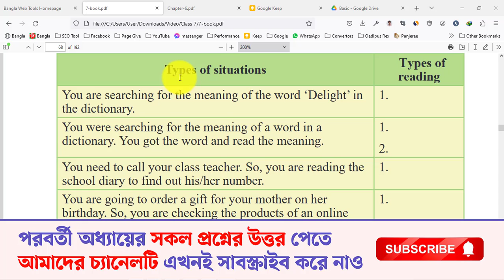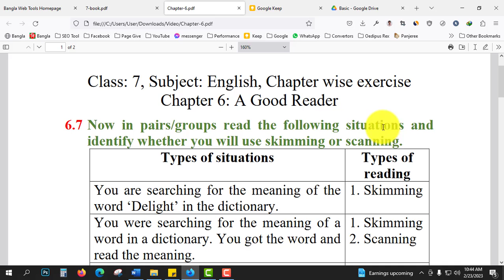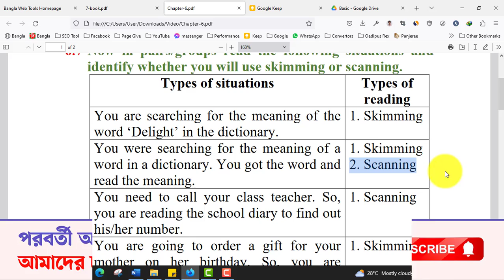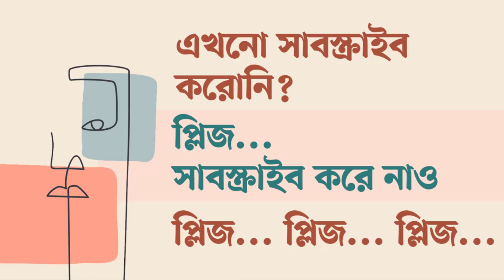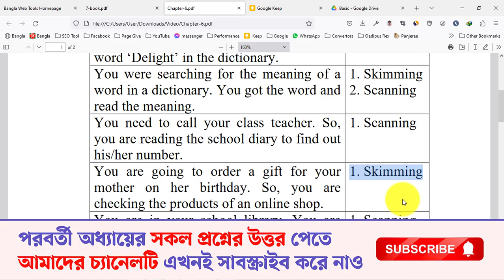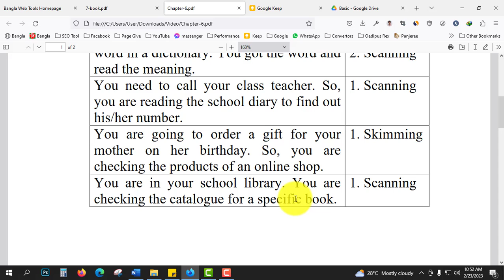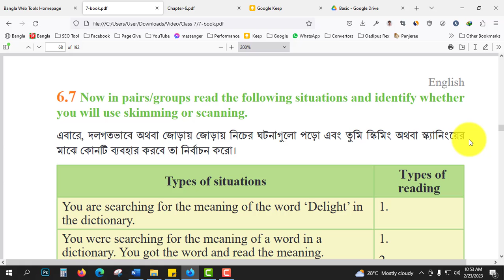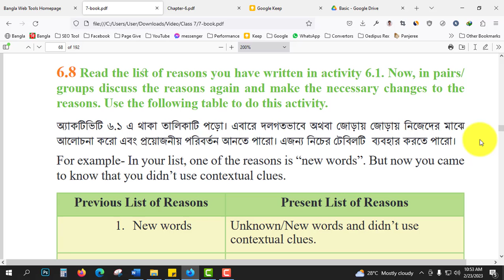Class 7 English Chapter 6.7 Question Answer || Types of Reading || Courstika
class 7 english chapter 6.7 question answer : সপ্তম শ্রেণির শিক্ষার্থীরা, আজকের এ ক্লাসে তোমরা তোমাদের ইংরেজি বই থেকে class 7 english chapter 6.7 এর শূন্যস্থান সম্পর্কে জানতে পারবে। সম্পূর্ণ ক্লাসটি আমি বাংলা অর্থসহ তোমাদের বুঝিয়ে দিয়েছি।